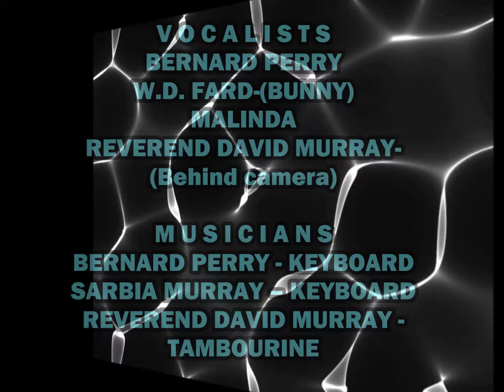“COME ON IN THE ROOM” PERFORMED BY THE MURRAY/MOHAMMED FAMILY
The Murray/Mohammed Family performs “COME ON IN THE ROOM”, which was recorded by the Georgia Mass Choir.  Performers include - VOCALISTS: W.D. Fard-(aka Bunny), Bernard Perry, Reverend David Murray-(In Background behind the camera), Malinda.  MUSICIANS:  Bernard Perry - on Keyboard, Sarbia Murray - on Keyboard, and Reverend David Murray – on Tambourine-